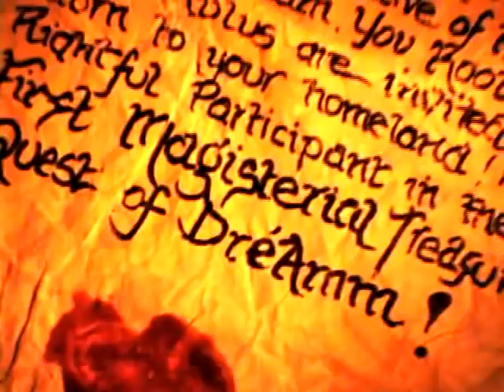The Questory of Root Karbunkulus Book Trailer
From the creative mind of Kamilla Reid comes "The Questory of Root Karbunkulus", a magical adventure best described by 14yr old Matt as "...sorta like that really cool show, The Great Amazing Race but even cooler 'cause it's got magic and it's in this mystical kinda land and there's hundreds of kids, some with magic and some just learning it. And they're all in teams racing to get the Miist of Kalliope but there's only 6 Miist's left. It's awesome!"